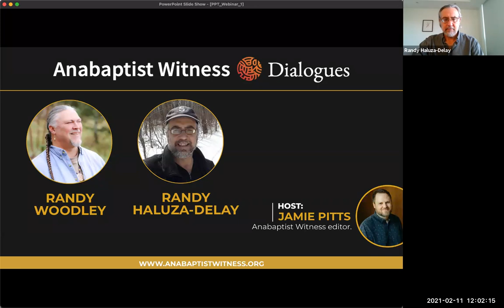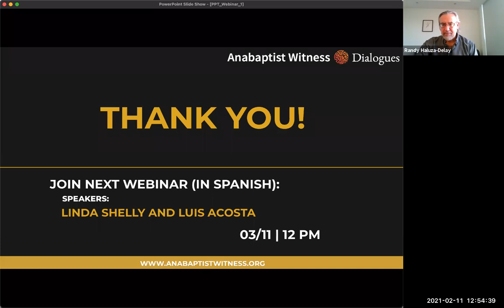Randy Woodley and Randy Haluza-DeLay | Anabaptist Witness Dialogues | February 11, 2021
Randy Haluza-DeLay and Randy Woodley talk with Jamie Pitts about the Anabaptist Witness article, “What Does Shalom Mean?”

Anabaptist Witness is pleased to announce Anabaptist Witness Dialogues, a new webinar series featuring interviews with Anabaptist Witness authors. These conversations take place on the second Thursday of each month.